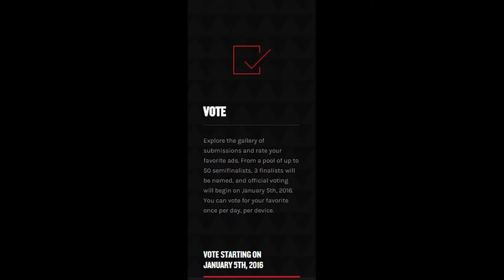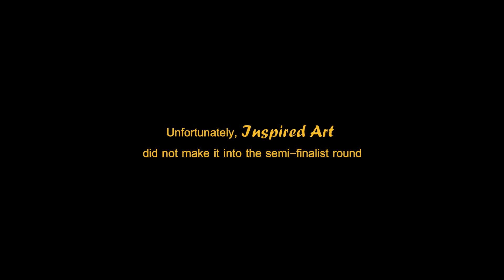Balzart: "Competing For the Crunch"